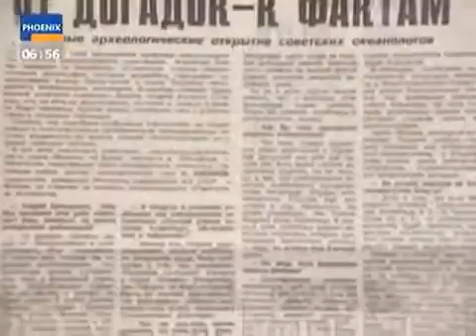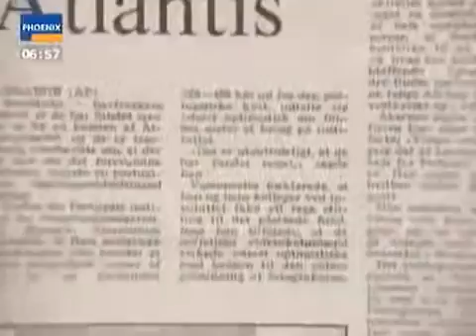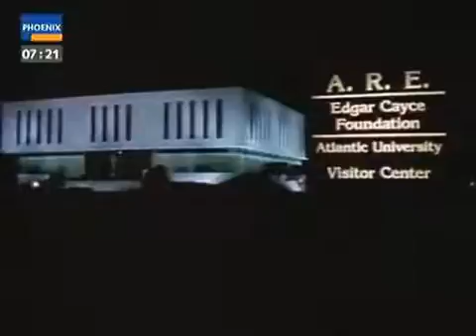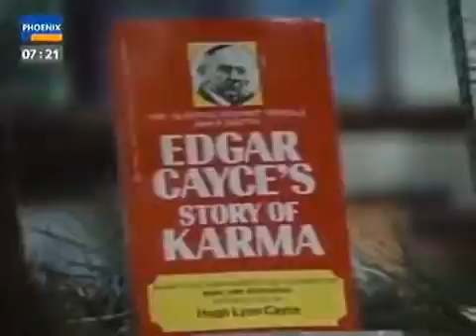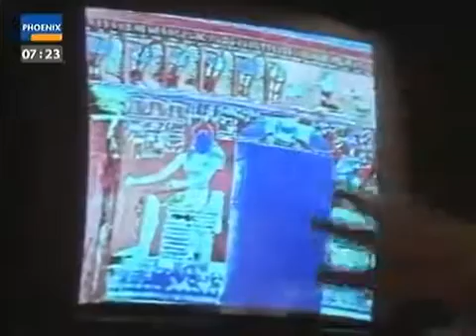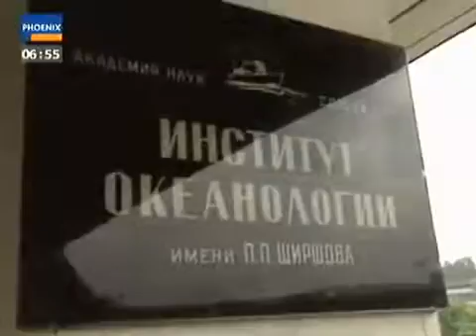DOKU Terra X - 15 - Wo lag Atlantis? Suche nach einem verschwundenen Kontinent Teil 2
Ganze Reihe hier: Teil 2: Neue Welt Andere Forschungsansätze der Atlantis-Forschung .

Ganze Reihe hier: Teil 2: Neue Welt Andere Forschungsansätze der Atlantis-Forschung . TERROR in PARIS // Die Gefahr aus den Pariser Vorstädten // Ich bin .

Terra X ist eine Programmmarke des ZDF für Dokumentationen und Dokumentationsreihen. Bis 2008 hieß die Marke ZDF Expedition. Terra X zeigt ein breites .

Seit über zwei Jahrtausenden fesselt das sagenhafte Atlantis -- das in den Fluten versunkene Königreich -- die Menschheit. Doch noch immer weiß niemand, .

Wieder mal wieder ein Video über Atlantis mit neuen Hinweisen und neuen Entdeckungen doch hat man Atlantis diesmal wirklich gefunden. Hier noch ein paar .